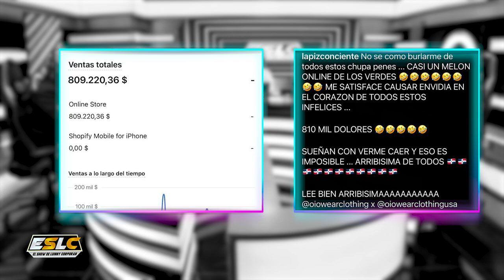LAPIZ CONCIENTE PIERDE LA PACIENCIA CON SANTIAGO MATIAS Y LO MANDA PAL DIABLO!!